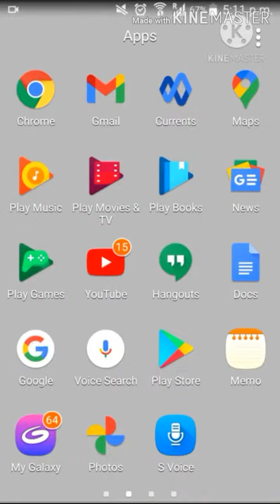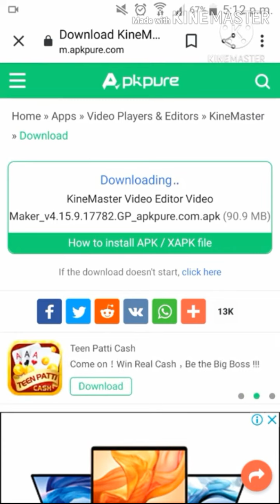how to free download kinemaster in all phones part - 1 /bussiddrivinggamer